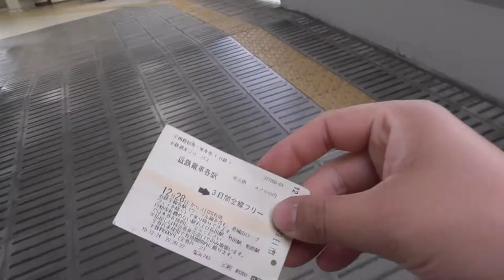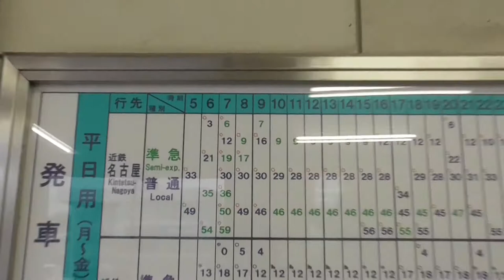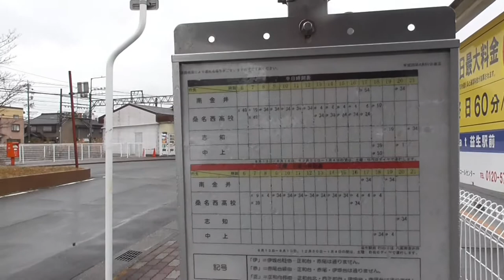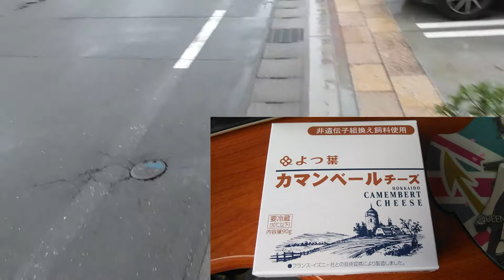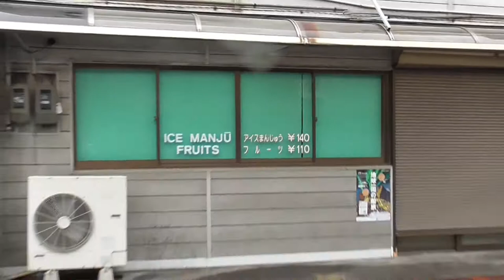YT046 駅間散歩：近鉄益生駅～桑名駅（西口）・日本唯一の踏切を渡ってみた よんつべ＠三重県桑名市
今回は駅間散歩シリーズです。
近鉄名古屋線の益生駅から桑名駅の西口にかけて歩いてみました。

途中、日本唯一（というか世界唯一？）、標準軌・狭軌・特殊狭軌（ナローゲージ）の3線を跨ぐ事ができる踏切も渡ってきました。